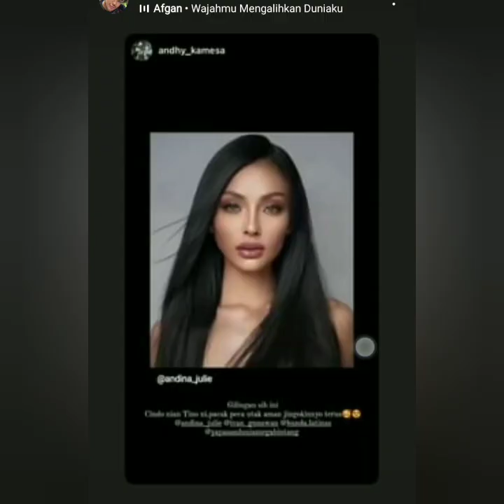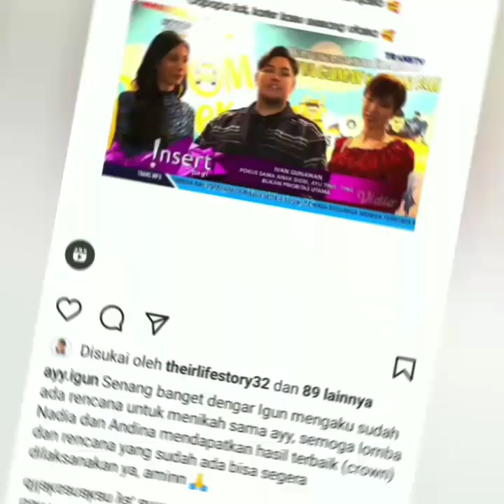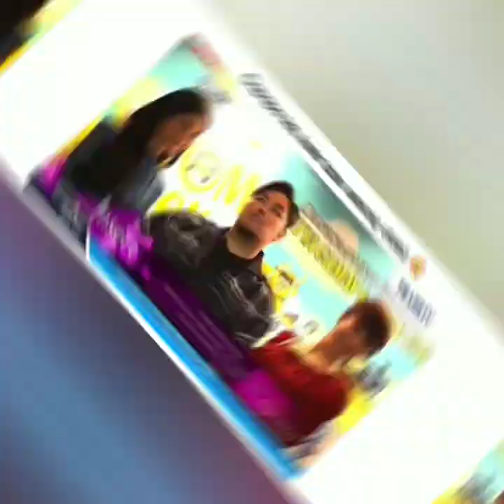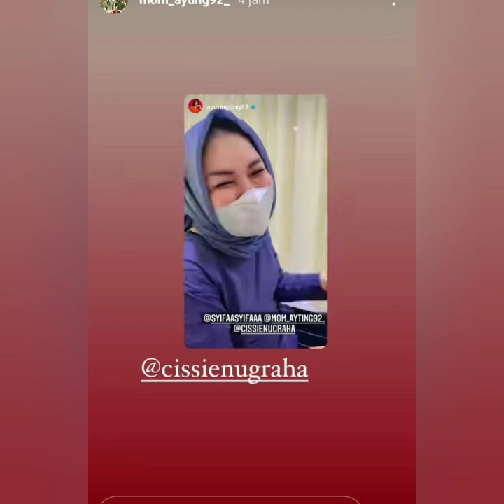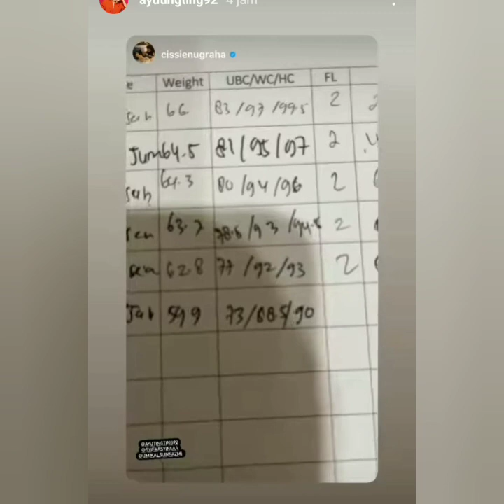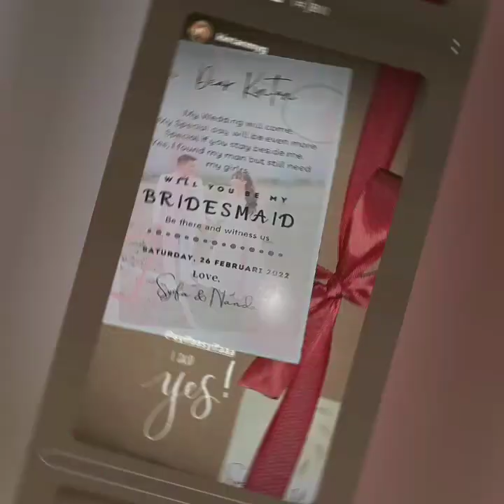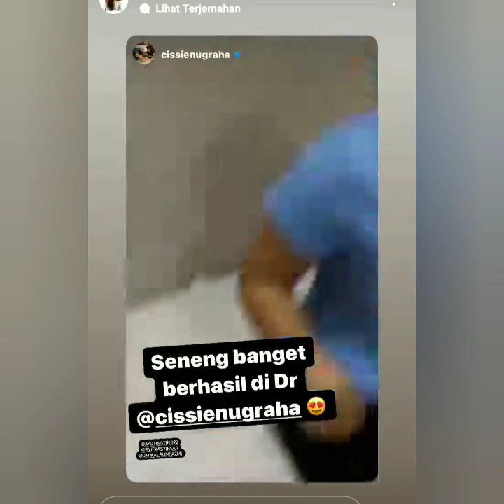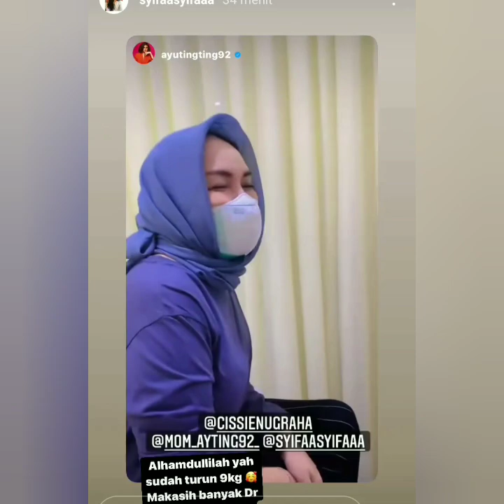SPEKTAKULER INILAH Pengakuan ivan gunawan siap Nikahin ayutingting.